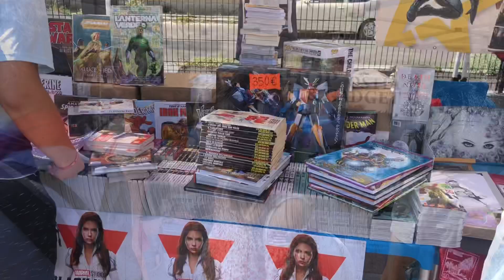Ostia Comix al The Spot